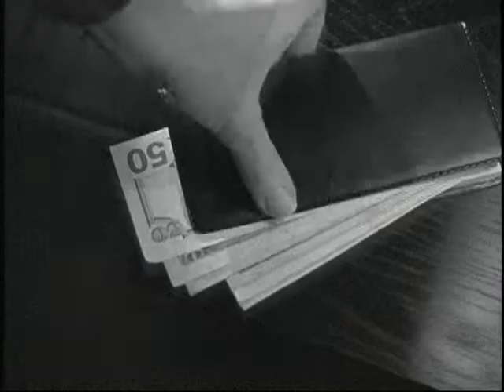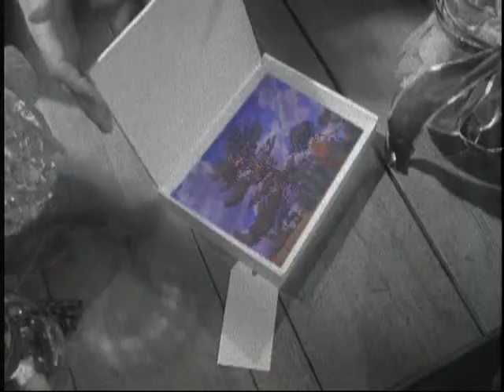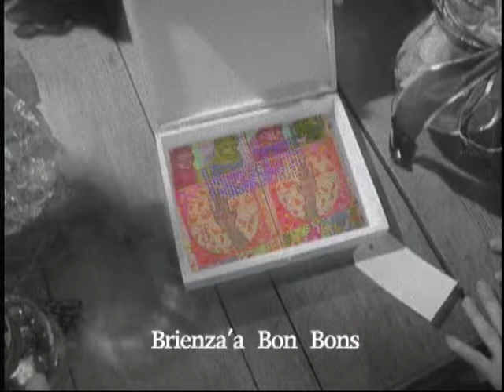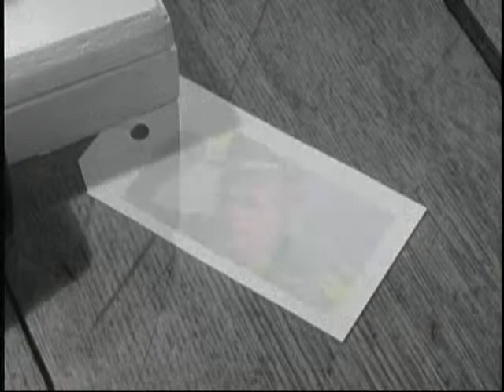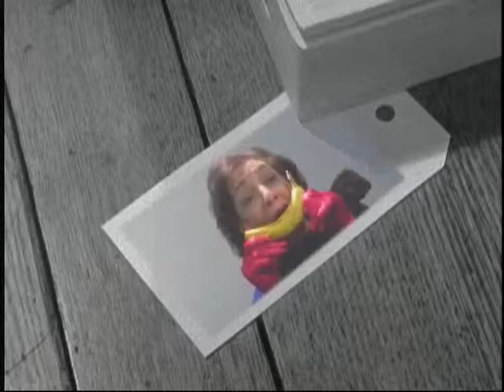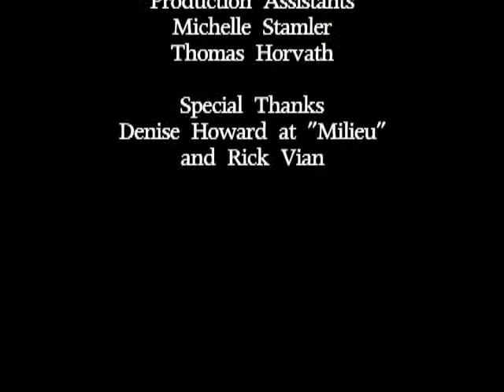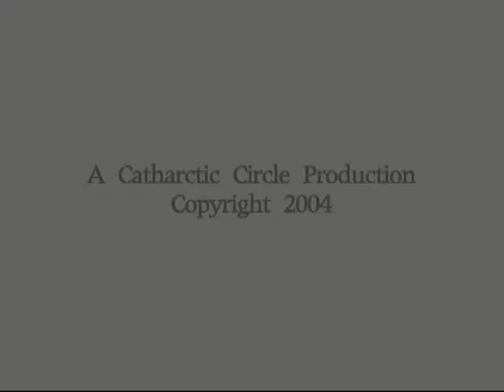Candy Store - Carl Demeulenaere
Director: Jeff Bloomer and Sue Carman-Vian
Producer: Sue Carman-Vian
Principle: Carl Demeulenaere and Melanie Manos